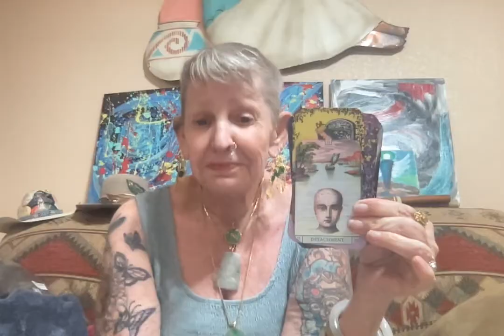Wisdom From The Universe - The Journey To Realization or Buddha Hood